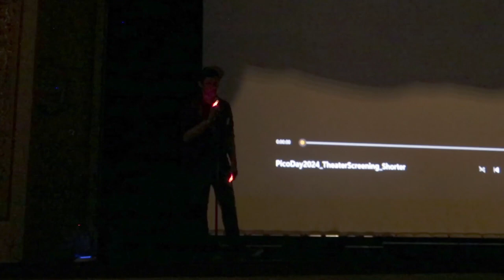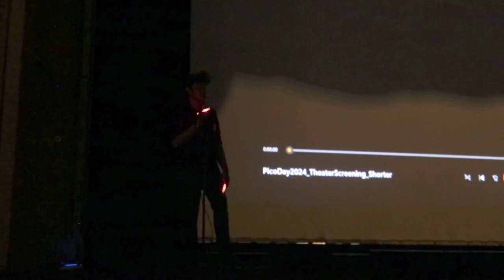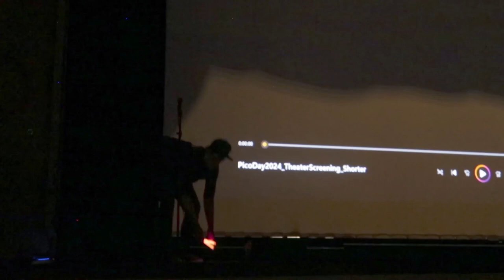PICO DAY NJ 2024 [Theater Screening Introduction]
Today... I hosted Pico Day and said a few words to intro some cartoons!